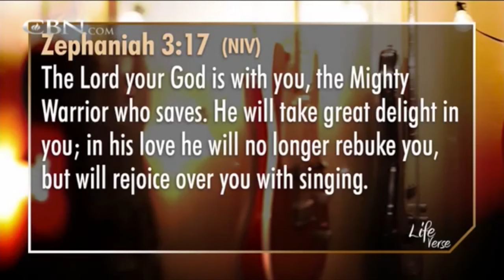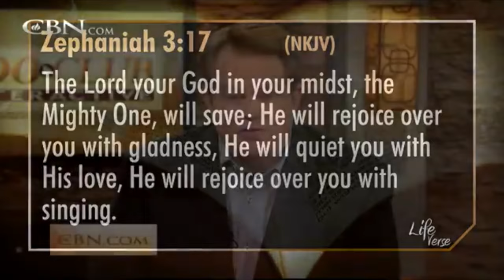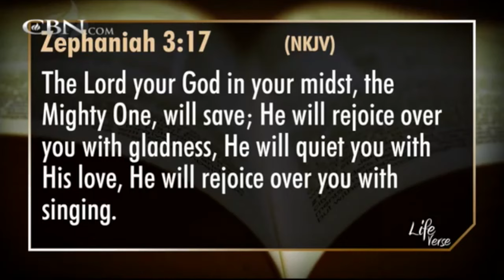Stephen McWhirter's Testimony on CBN 700 Club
Stephen McWhirter is a Christian songwriter and worship leader for Iron Bell Music, whose story of God redeeming him from addiction is told here on CBN 700 Club. Go to iTunes and download the single, "God that Saves" (released by Iron Bell Music).